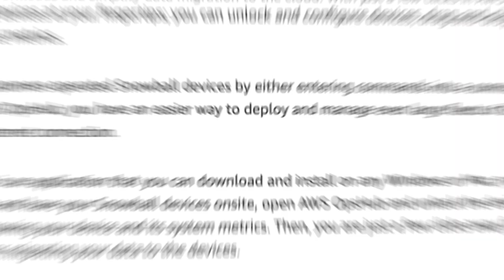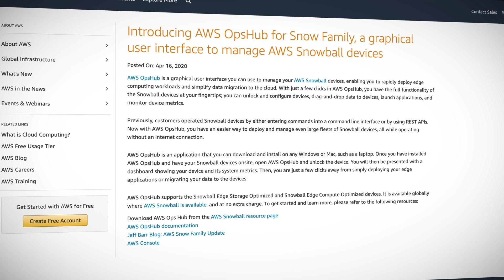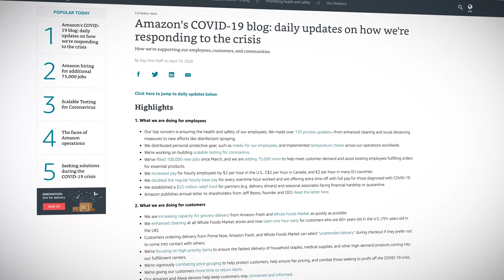AWS This Week - AWS OpsHub for Snow Family is introduced, AWS Elastic Beanstalk gets an update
This week: AWS OpsHub for Snow Family is introduced, AWS Elastic Beanstalk gets an update, and the AWS blog tracks COVID-19 initiatives. Plus, we announce our Guru of the Week!

Introducing AWS OpsHub for Snow Family

AWS Snowball Edge Storage Optimized now delivers 25% faster data transfer performance

New AWS Elastic Beanstalk console now available

Amazon's COVID-19 blog: daily updates on how we're responding to the crisis

AWS Initiatives and Response to COVID-19